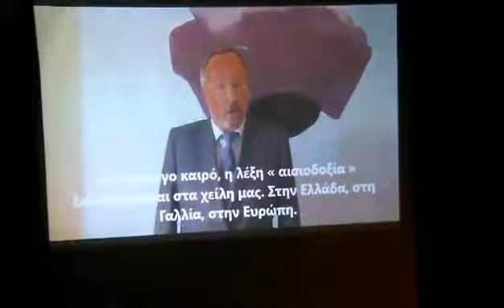Tempo24 Πάτρα Εκδήλωση του γαλλικού ινστιτούτου 1